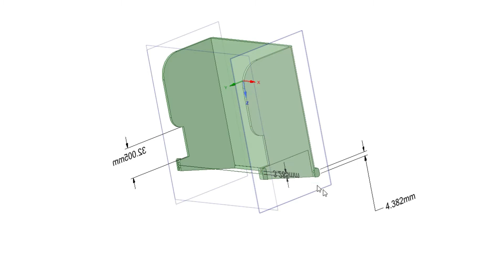3D printed Sunshade for DJI Mavic Air 2 or Mini 2 controllers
This is my 3rd version of a sunshade for the Mavic Air 2 or Mini 2 controllers